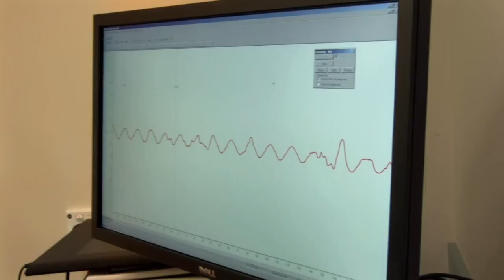Master of Physiotherapy at Flinders University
Overview of Physiotherapy at Flinders including the Masters course, research and teaching facilities at RGH.